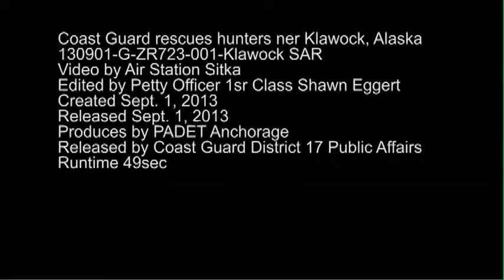Rescue of 2 Alaskan hikers | US Coast Guard, Alaska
Alaska Coast Guard Recommended Books
• Coming Back Alive: The True Story of the Most Harrowing Search and Rescue Mission Ever Attempted on Alaska's High Seas
• Guarding Alaska: A Memoir of Coast Guard Missions on the Last Frontier
• The Last Run: A True Story of Rescue and Redemption on the Alaska Seas
• Kodiak Hero: A True Story of Survival
• Bering Storms

"The United States Coast Guard (USCG) is a branch of the United States Armed Forces[12] and one of the country's seven uniformed services. The Coast Guard is a maritime, military, multi-mission service unique among the U.S. military branches for having a maritime law enforcement mission (with jurisdiction in both domestic and international waters) and a federal regulatory agency mission as part of its mission set. It operates under the U.S. Department of Homeland Security during peacetime, and can be transferred to the U.S. Department of the Navy by the U.S. President at any time, or by the U.S. Congress during times of war. This has happened twice, in 1917, during World War I, and in 1941, during World War II.[6][8]
Created by Congress on 4 August 1790 at the request of Alexander Hamilton as the Revenue Marine, it is the oldest continuous seagoing service of the United States.[Note 2] As Secretary of the Treasury, Hamilton headed the Revenue Marine, whose original purpose was collecting customs duties in the nation's seaports. By the 1860s, the service was known as the U.S. Revenue Cutter Service and the term Revenue Marine gradually fell into disuse.[13]
The modern Coast Guard was formed by a merger of the Revenue Cutter Service and the U.S. Life-Saving Service on 28 January 1915, under the U.S. Department of the Treasury. As one of the country's five armed services, the Coast Guard has been involved in every U.S. war from 1790 to the Iraq War[14] and the War in Afghanistan.[15] As of 2014 the Coast Guard had over 36,000 men and women on active duty, 7,350 reservists, 29,620 auxiliarists, and 7,064 full-time civilian employees.[2] In terms of size, while the U.S. Coast Guard is the smallest of the military service branches, by itself is the world's 12th largest naval force.[16][17]
The Coast Guard's legal authority differs from the other four armed services, as it operates simultaneously under Title 10 of the U.S. Code and its other organic authorities, such as Titles 6, 14, 19, 33, and 46. Because of its legal authority, the Coast Guard can conduct military operations under the U.S. Department of Defense or directly for the President in accordance with Title 14 USC 1–3. The Coast Guard's enduring roles are maritime safety, security, and stewardship. To carry out those roles, it has 11 statutory missions as defined in 6 U.S.C. § 468, which include enforcing U.S. law in the world's largest exclusive economic zone of 3.4 million square miles (8,800,000 km2).[18] The Coast Guard's motto Semper Paratus means Always ready in Latin."

Video Credit: US Coast Guard (Federal government video productions are generally public domain, but any copyrighted content such as music that has been found in this recording has been registered with the appropriate rights holder.